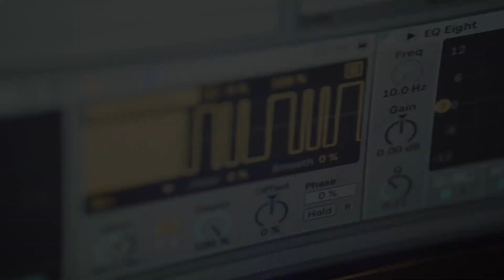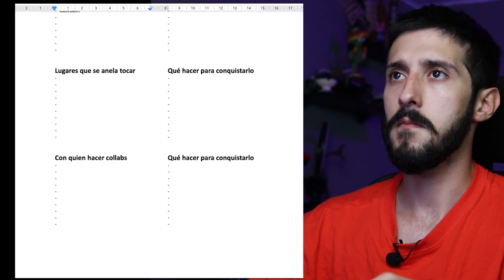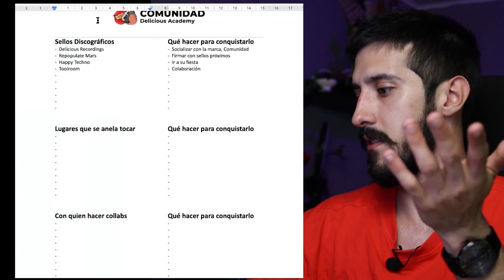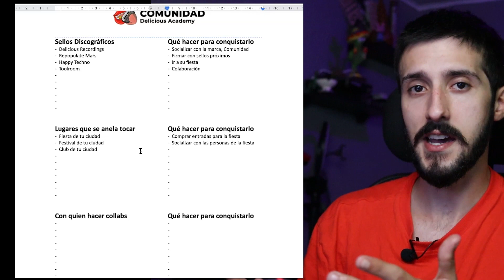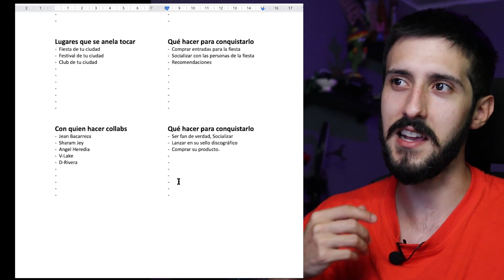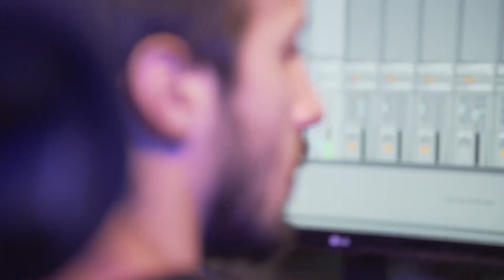Todo lo que necesitas saber para construir tu plan artístico para 2022 - Delicious Live 022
En este episódio voy te enseñar todo lo que necesitas saber para crear tu plan artístico para 2022!